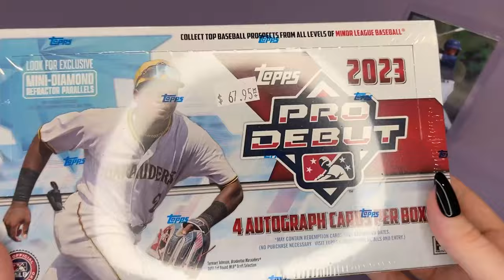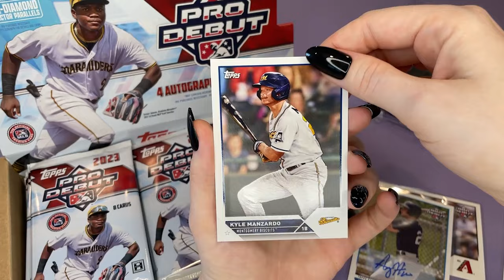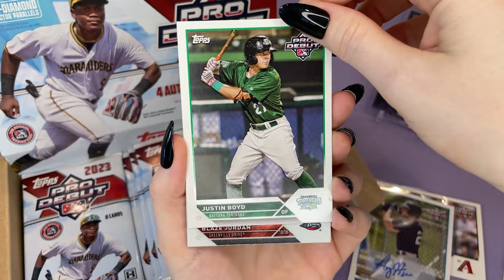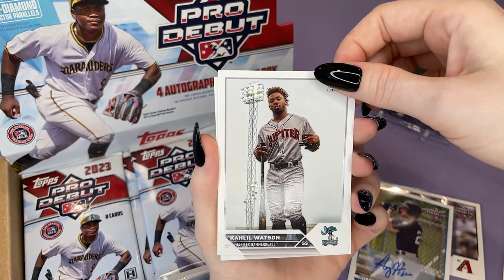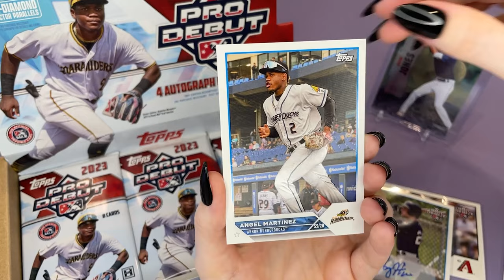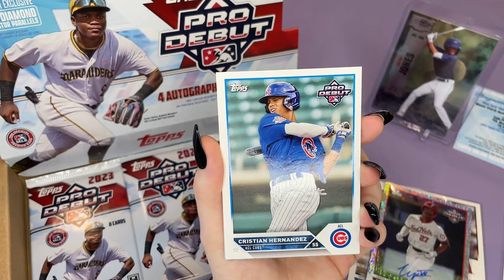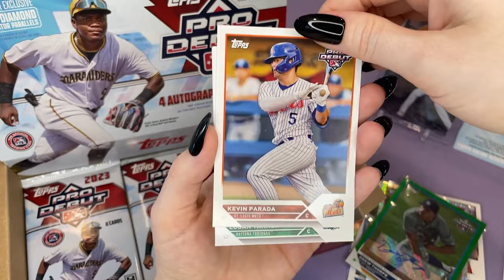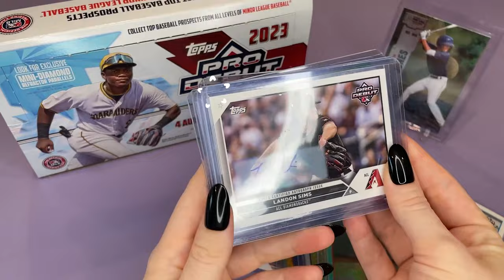🔥 2023 Topps Pro Debut Hobby Box Review (First Look!) ⚾️ Baseball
Opening and reviewing 2023 Topps Pro Debut Hobby box MiLB Basball. Let's look at checklist and try to pull rare chase cards like refractors, parallels, SSP, colors, autographs, numbered, and our top minor league prospects, now rookies, like Jackson Holliday, Druw Jones, etc. How does this compare to the Jumbo, Bowman Platinum, Topps Chrome Lids MLB, Topps x Bob Ross The Joy of Baseball, 2023 Topps Update Series, Panini Prizm, etc?

🚨 latest product drops!!